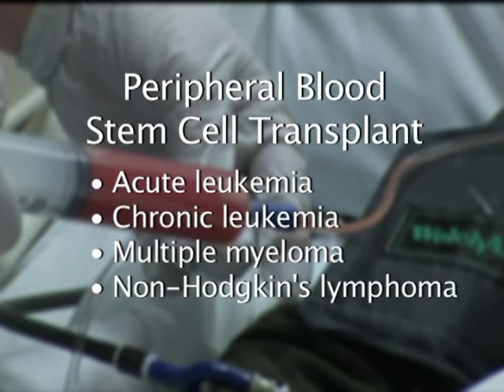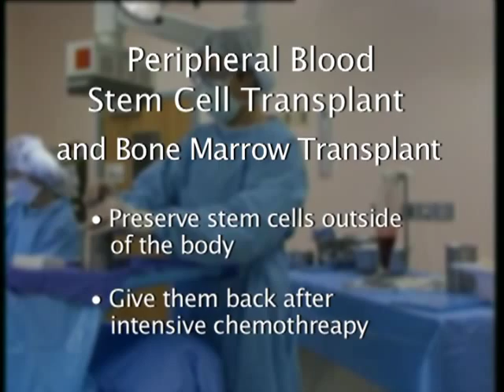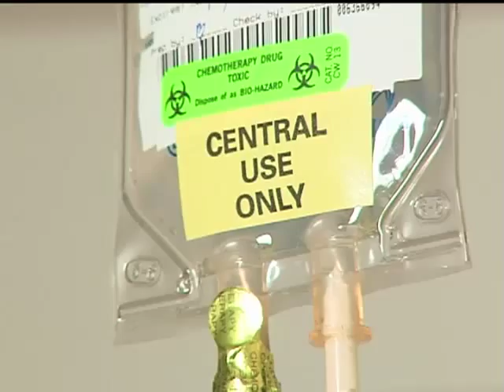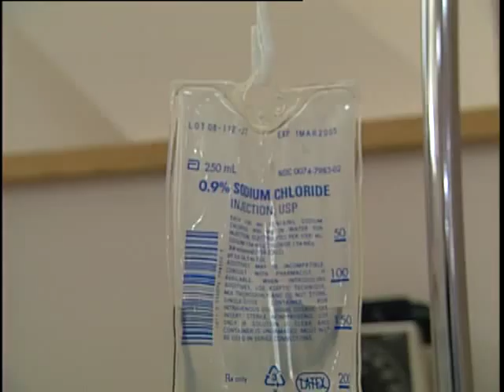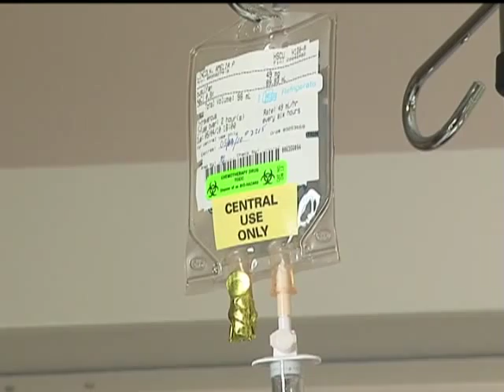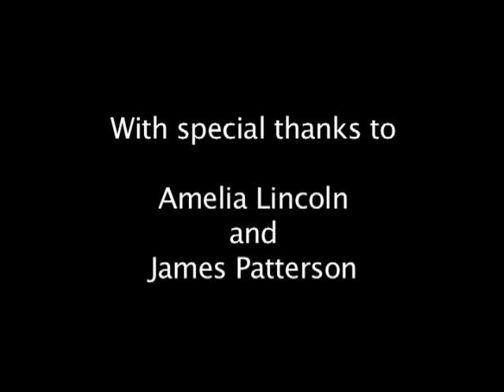Peripheral Blood Stem Cell Transplant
In a blood or bone marrow transplant, immature blood cells are collected either from the patient or someone with matching blood chemistry and are infused into the patient's blood stream following intensive chemotherapy.

Because chemotherapy usually kills the blood-producing bone marrow as well as the cancer cells, stem cells are transplanted to allow the bone marrow to regrow and start producing cancer-free blood cells again.

Our outpatient treatment program recognizes that a blood and marrow transplant is difficult for patients and requires a lengthy commitment to hospital-based treatment. Whenever possible during the actual transplant phase, we offer a treatment option that allows patients to stay either at home or in a nearby hotel rather than requiring patients to stay overnight in the hospital. A blood and marrow transplant requires an average of 21 consecutive days, but only 3 -- 6 hours each day are spent in actual treatment. Rather than spending the rest of the time in the hospital, we encourage patients to stay at home if possible, or in one of several local hotels that make special arrangements for BMT patients. This provides increased privacy and quiet time and can make the treatment less unpleasant.